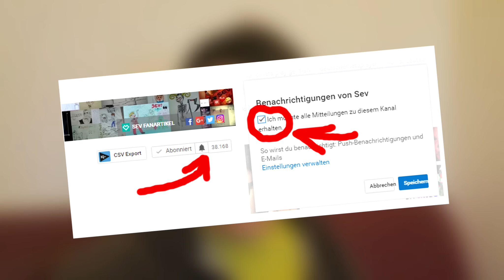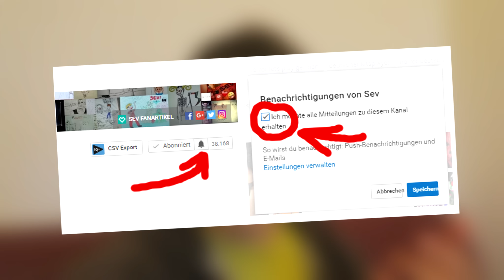EINE WICHTIGE BITTE 👍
♥ Lets Play INDIE HORROR (Deutsch) ► TEAMSEV _____▼MEHR▼____

Mehr Lachen?

Liebreizende VLOGs, Beauty, Lifestyle, Fun und Mehr:
- Lena HillOnTour -